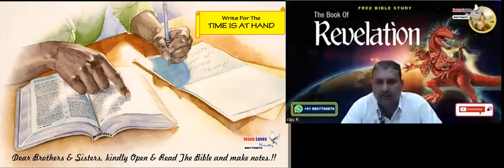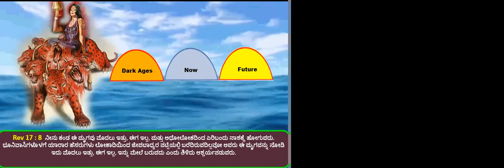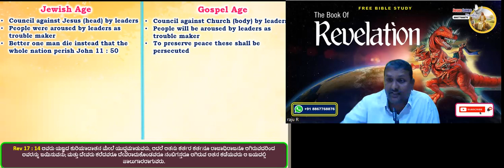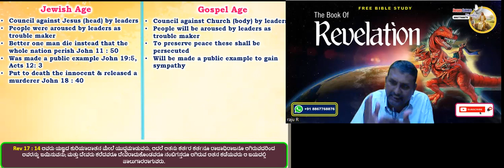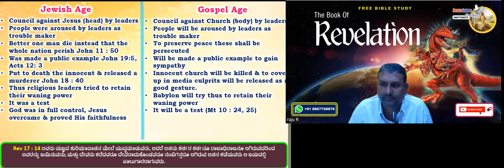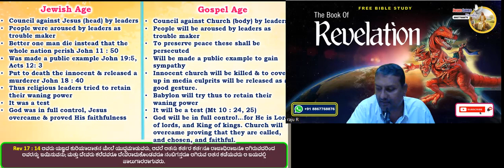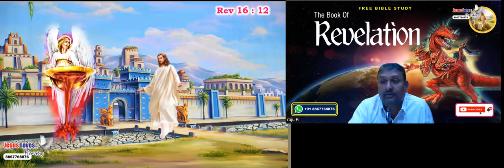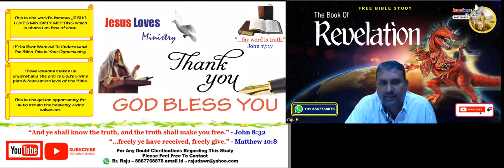Revelation 17 : 9 - 18 - Free Kannada Bible Study - Br Raju - 8867768876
Revelation 17 : 9 - 18 -  For Free Kannada Bible Study Contact - Br Raju - 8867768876- Jesus Loves Ministry